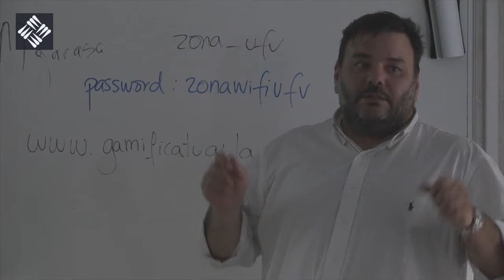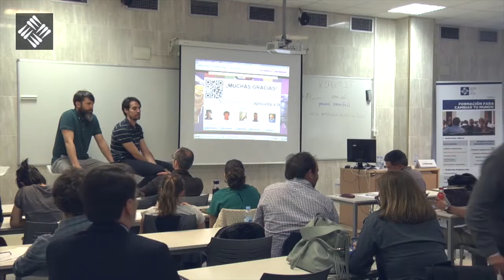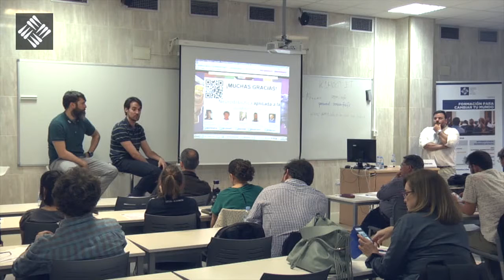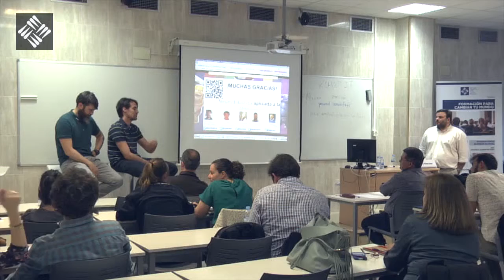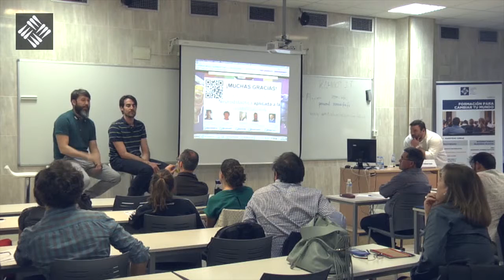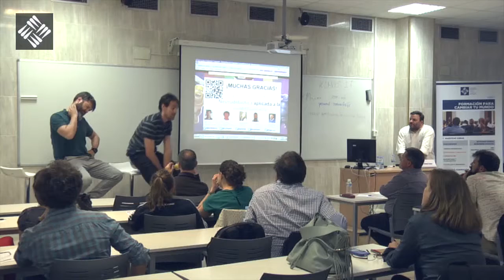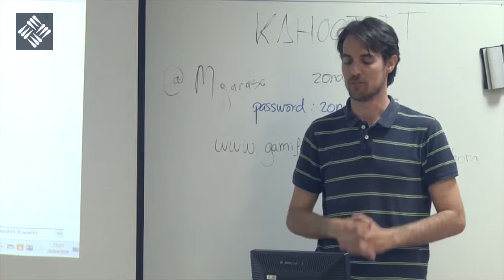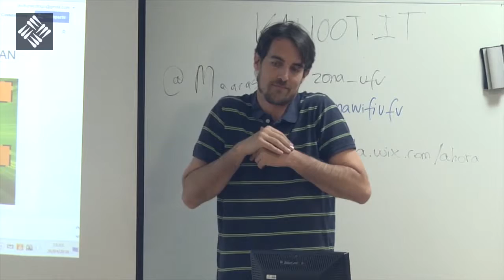Neurodidáctica aplicada a la Gamificación - Ronda preguntas